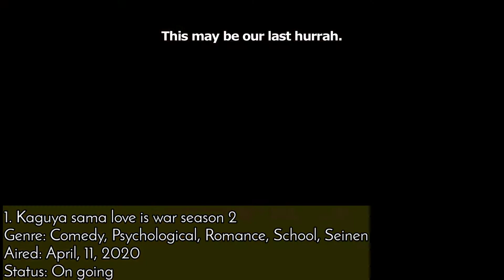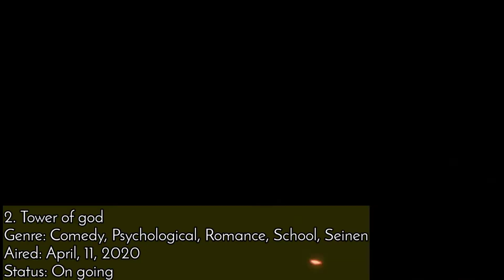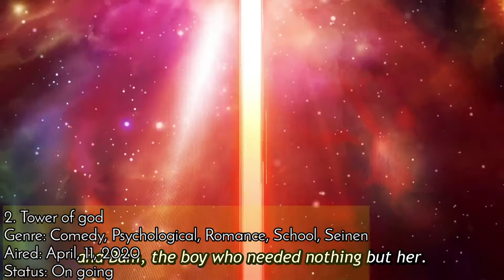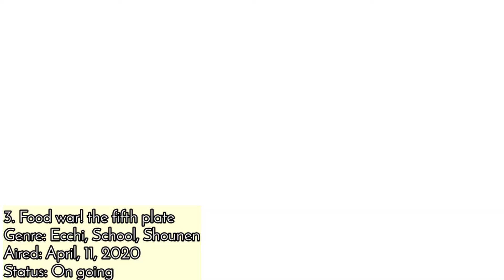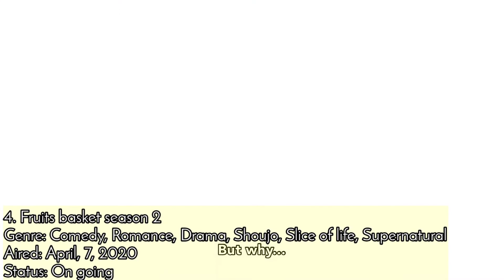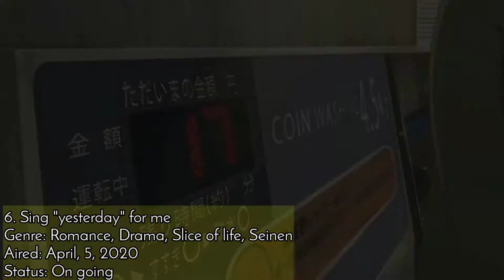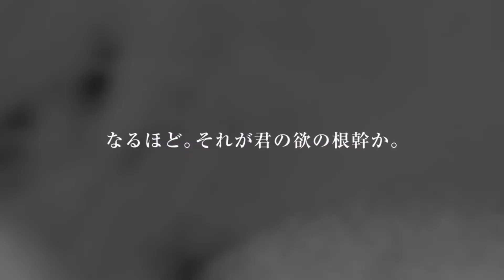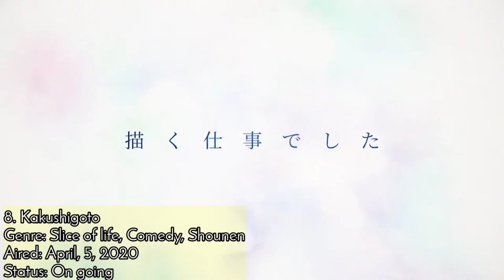Top best spring anime 2020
I really appreciate you for watching the video, I hope you enjoy.

If you are the original owner and want to remove the video.
I hope we can work things out.